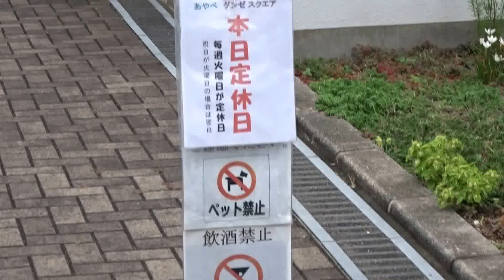グンゼ博物苑 綾部市 京都